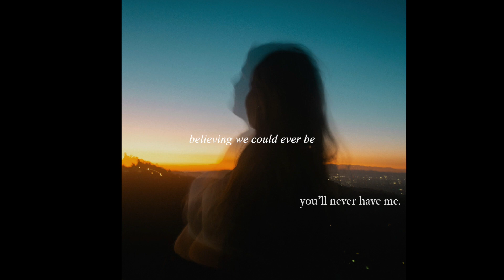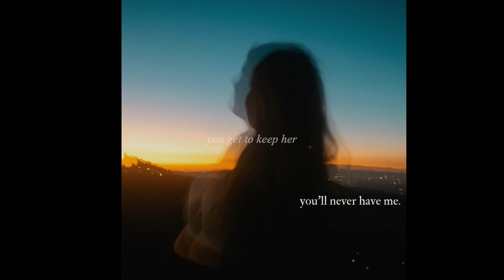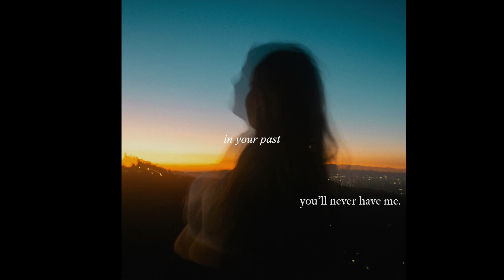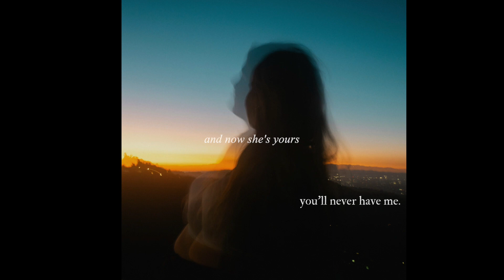you'll never have me. by Nellie Mar (Official Audio)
you'll never have me. is out now.